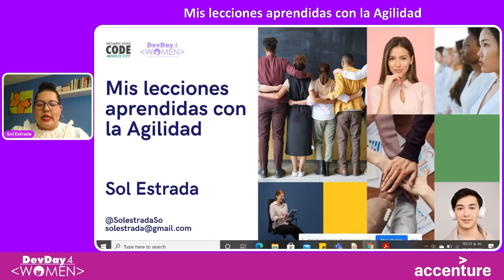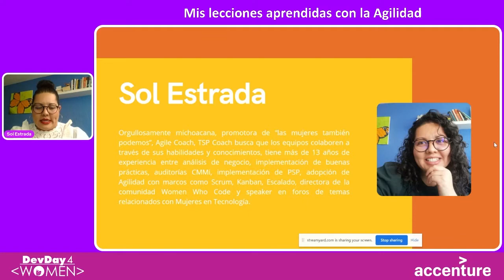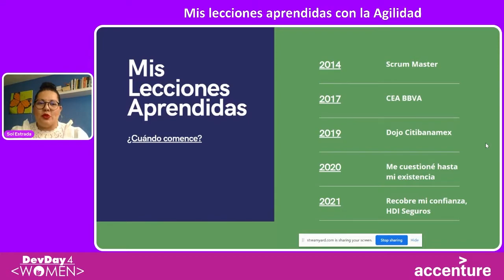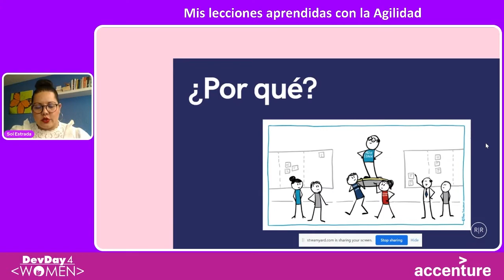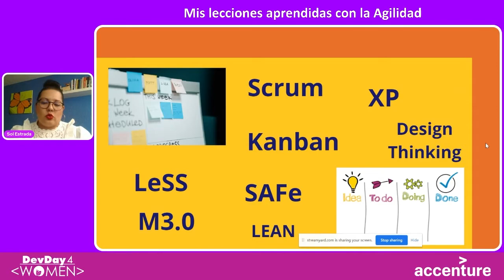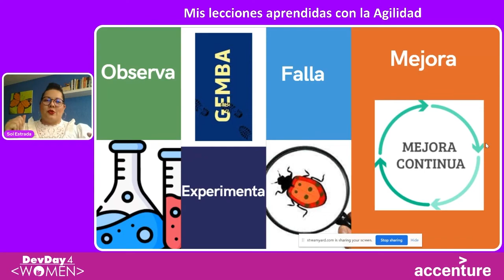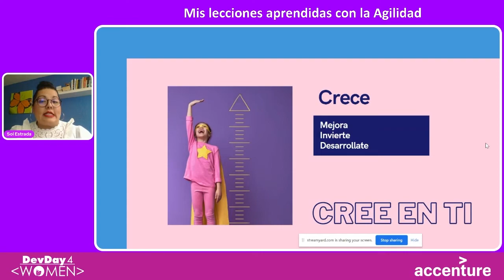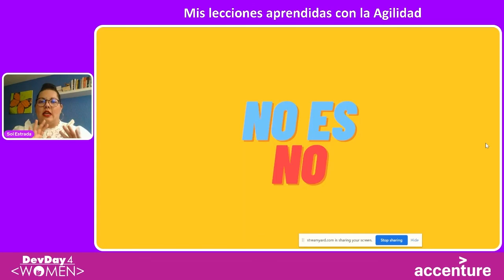DD4W 21.03 - Mis lecciones aprendidas con la Agilidad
Hace algunos años la Agilidad comenzó a tomar mucha fuerza, en este momento donde estamos parados hemos tergiversado los valores y los principios de la Agilidad, en esta charla se hablara de los diferentes marcos, métodos, herramientas y más.